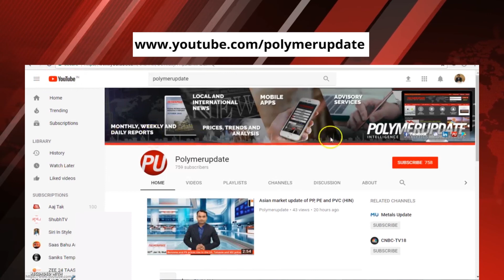India’s Petrochemical Market Outlook: 2018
Polymerupdate brings to you India’s Petrochemical market outlook for 2018. Find out how new oil refineries and petrochemical complexes will benefit India.